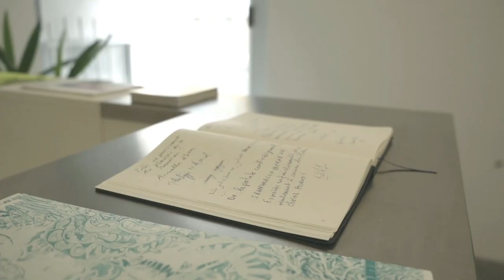Art Antwerp 2022 | Laurent Godin Galerie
Laurent Godin, Founder and Director of the Parisian art gallery Laurent Godin Galerie, opened his doors to us to talk about their participation at the first edition of Art Antwerp, Belgian collectors as well as some of the gallery philosophies.

Laurent Godin Galerie is part of the participating galleries of the new edition of Art Antwerp, which runs from 15 to 18 December 2022. They will be presenting works by Peter Buggenhout, Paul Czertlitki, Camila Oliveira Fairclough, Haim Steinbach, AlainSéchas and Sven T' Jolle

For more information on the participating galleries and their artists, and to book your ticket to the fair, please visit our